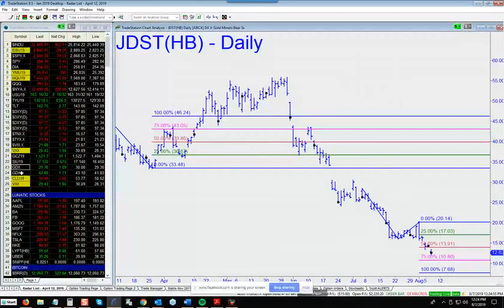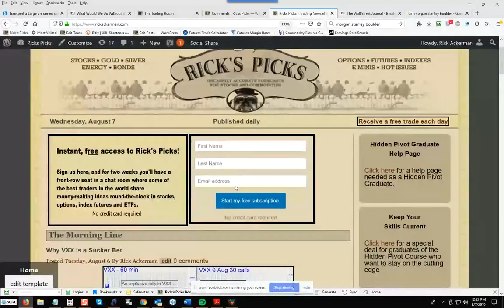Sticking with Gold's Rally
Gold bulls have waited so long for this rally that it's tempting to cash out on the strength we've seen so far. Lest we underestimate the rally's staying power, here's a chart that shows why you should stick with it, at least for a while.

Get free two-week trial subscription that will give you access to all paid features and services of Rick’s Picks, including daily actionable trading recommendations and a ringside seat in a 24/7 chat room that draws veteran traders from around the world.